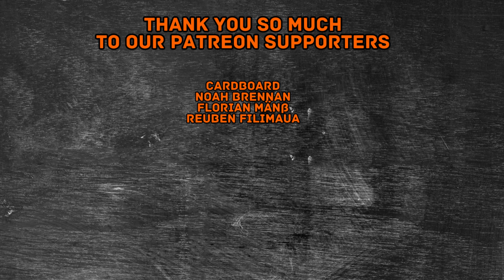Solo Leveling Episode 11 Reaction! | A KNIGHT WHO DEFENDS AN EMPTY THRONE!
00:00 Intro
01:47  Reaction
17:50 After thoughts, Review & Outro